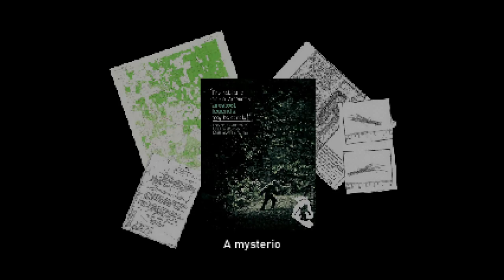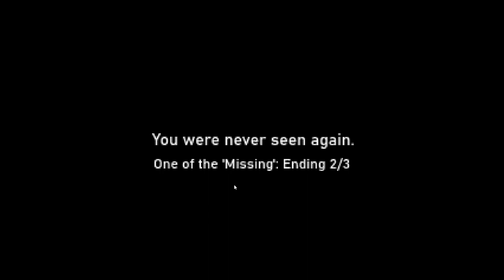I found this creepy old man in an abandoned mansion! - Master of the Manor